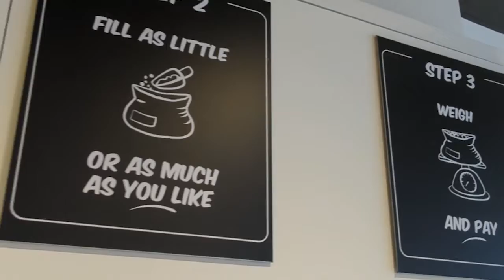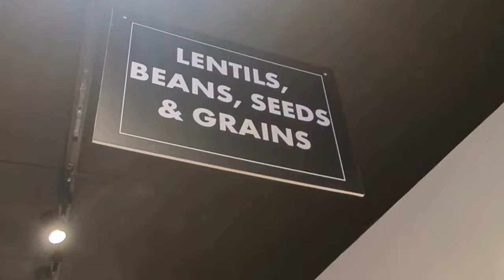Come with us to explore The Source Bulk Foods in Putney | Plastic Free | Sustainable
Come with us to explore @thesourcebulkfoods_au  this plastic free July.

Everything in store is plastic free with a focus on shopping sustainably and reducing food waste. With scoop, weigh and pay on most items, shopping sustainably is a breeze.

Our personal favourite is their amazing peanut butter making machine 🥜

From laundry detergent to protein balls, The Source has it all. 🌎♻️